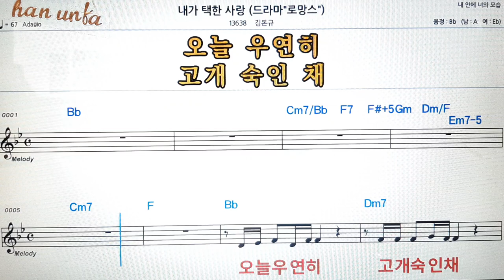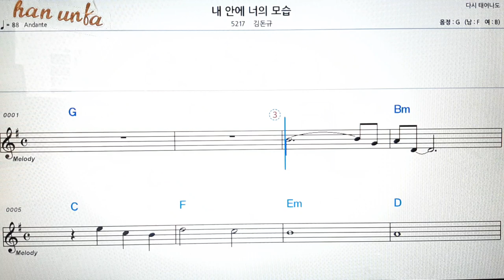내가 택한 사랑/김돈규👍노래 반주, 코드 악보,가라오케💋Karaoke*Sheet Music*Chord*MR